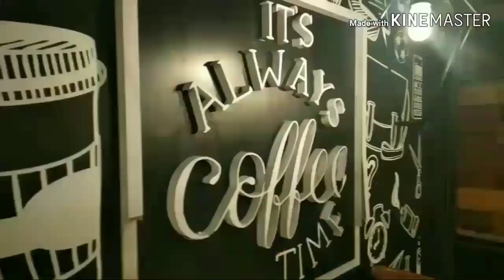Murang Burger King Meal??? ( tipid tips) | instagramable coffee shop!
Sharing a good experience and tips that you might wanna try, too! 😘

Thank you guys for watching my vlogs! Para naman ma-achieve din natin ang pangarap ng lahat. ️Love you guys so much!